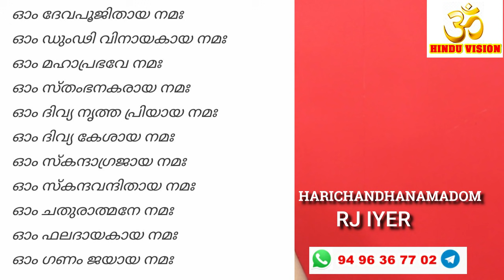സാമ്പത്തിക നേട്ടത്തിന് സമൃദ്ധി ഗണപതി ഷഡ്‌ത്രംഷഡ് മന്ത്രം !GANPATHY MANTRA FOR WEALTH !ASTROLOGY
ഹോമകുണ്ഡം ഓൺലൈൻ ആയി വാങ്ങുവാൻ
അറിവുകൾ മന്ത്രങ്ങൾ ഇവകൾക്കായി ഹിന്ദു വിഷന്റെ ടെലിഗ്രാം ചാനലിൽ ജോയിൻ ചെയ്യുക HINDU VISION TELEGRAM CHANNEL

ASTROLOGICAL CENTER : HARICHANDHANAMADOM ASTROLOGICAL CENTER,ANAD,NEAR ANAD PANCHAYATH OFFICE
NEDUMANGAD
(കൂടിക്കാഴ്ച അപ്പോയ്ൻമെന്റിലൂടെ മാത്രം )

ജ്യോതിഷ സംബന്ധമായ  കാര്യങ്ങൾ അറിയാൻ അപ്പോയ്ൻമെൻറ് എടുക്കേണ്ടതുണ്ട് .അതിനായി ഈ വാട്‌സ് ആപ്പ് നമ്പറിൽ പേര് സ്ഥലം ഇവ രേഖപ്പെടുത്തി മെസേജ് ചെയ്യുക. അപ്പോൾ അഡ്മിൻ നിങ്ങൾക്ക് ഒരു മാർഗ നിർദേശം അയച്ചു നൽകുന്നതാണ്. അതിന് പ്രകാരം നേരിട്ടുള്ള കൂടി കാഴ്ചയോ ,ടെലി ഫോൺ മുഘേനെയുള്ള കൂടികാഴ്ചയോ ലഭിക്കുന്നതാണ്. ഈ നമ്പറിൽ അപ്പോയ്ൻമെൻറ് ലഭിക്കാതെ വിളിക്കരുത് .അപ്പോയ്ൻമെന്റിനു നിശ്ചിത ദക്ഷിണ ഉണ്ടായിരിക്കുന്നതാണ്

ഹരിചന്ദന മഠം ആർജെ അയ്യർ .തലമുറകളായി ജ്യോതിഷം കൈകാര്യം ചെയ്തു വരുന്ന പാരമ്പര്യം.ക്ഷേത്ര മേൽ ശാന്തി, തന്ത്രി . മലയാളത്തിലെ ഒട്ടുമിക്ക ജ്യോതിഷ പ്രസിദ്ധീകരണങ്ങളിലും ലേഖനങ്ങൾ എഴുതി വരുന്നു. മംഗളം പുബ്ലിക്കേഷനിൽ (ജ്യോതിഷ ഭൂഷണം  ) എഴുതി വന്നിരുന്ന ആഭിചാര ലോകം പംക്തിയും, ജ്യോതിഷ ഭൂഷണത്തിലും കളഭച്ചാർത്തിലും ഋഷിപ്രസാദത്തിലും കൈകാര്യം ചെയ്തു വന്ന യന്ത്ര പരിചയം പംക്തിയും പ്രശസ്തമാണ് . നാട്ടിലും വിദേശത്തും ആചാര സംബന്ധമായ പൂജ ഹോമാദികൾ നടത്തി വരുന്നു.

ഇതിനു പുറമെ മോട്ടിവേഷൻ ക്ലാസുകളും നടത്തുന്നുണ്ട്. യോഗ, അക്കുപ്രഷർ ഇവയിലും പരിശീലനം ചെയ്തു പോരുന്നു

സാഹിത്യ രംഗത്തും ധാരാളമായി പ്രവർത്തിച്ചു പോരുന്നുണ്ട് . ഇര തേടുന്ന തമോഗർത്തങ്ങൾ ( നോവൽ ), മന;ശാന്തിയിലേക്കൊരു വഴികാട്ടി ( മോട്ടിവേഷണൽ ) ഇവ പ്രസിദ്ധീകൃതമായ പുസ്തകങ്ങളാണ്

സീരിയൽ ,ഷോർട് ഫിലിം ഇവകൾക്ക് തിരക്കഥ ഒരുക്കിയിട്ടുണ്ട്
ഗാന രചന സംഗീത സംവിധാനം ഇവകളും നിർവഹിച്ചിട്ടുണ്ട്

*** copy right***
All the content Published on this channel is protected under the copyright law and should not be used /reproduced in full or part without the creator's ( HARICHANDHANAMADOM R J IYER ) prior person